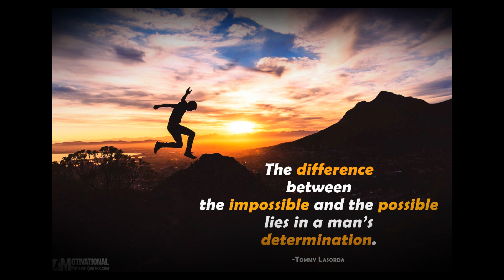- DETERMINATION - Self Development Subliminal Series (Subliminal Messages + Binaural Beats)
Determination is designed to program the listener to become determined and self-confident, striving to achieve all desired daily and life goals. This production will motivate you to perform even the most demanding training, prevent procrastination, and establish a highly energized & motivated mindset, helping you complete your ultimate goals. Binaural beats amplify subliminal messages improving the subconscious mind's responsiveness and susceptibility.

and get special benefits:
- download all of my compositions in the highest quality,
- vote & decide which pieces will be released next,
and more!